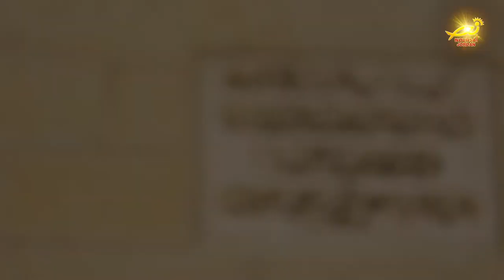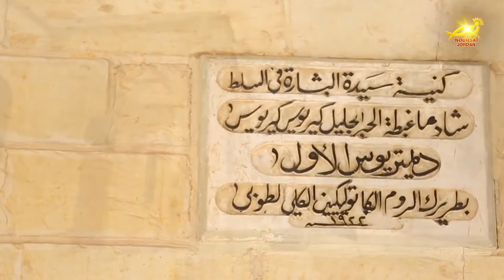نورسات الأردن : الأردن في أسبوع 2 / 7 / 2021